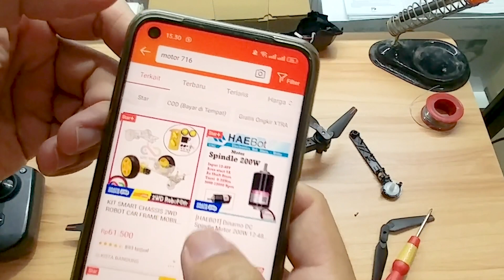COBA SERVICE SENDIRI DRONE POLLTAR JM-045, TERNYATA...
Tutorial cara memperbaiki/service Drone POLLTAR JM-045 yang rusak.